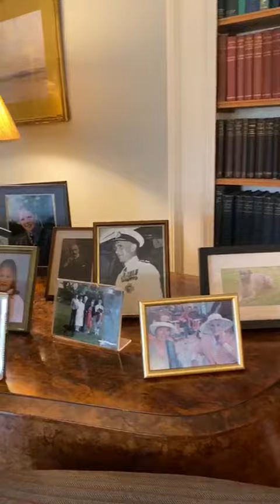Trebinshun House: гостиная